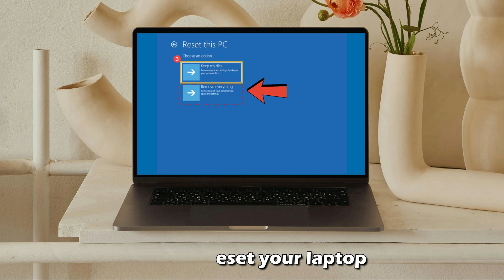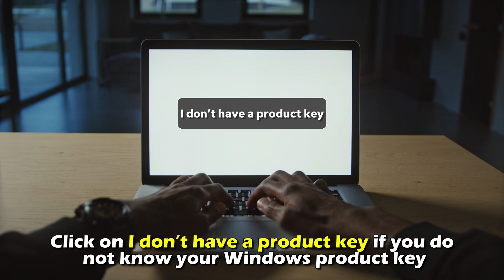How To Reset Asus Laptop Without Password (How Do I Factory Reset Asus Laptop Without Password?)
How To Reset Asus Laptop Without Password (How Do I Factory Reset Asus Laptop Without Password?). In this video tutorial I will show you how to reset Asus laptop without password.

Here is a step-by-step process on how to do this:
Reset from boot.
1. Start your laptop.
2. Hold down the shift key and press the restart button on the login screen.
3. This process will reboot your laptop to advanced startup.
4. Select Troubleshoot.
5. Click Reset this PC.
6. Select Remove Everything to factory reset your laptop.
7. Your laptop will reboot.
8. Select Remove my files.
9. Select Reset to complete the process.

Reset using Windows installation media.
1. Use the bootable DVD or USB drive to boot your laptop.
2. Choose your preferred language and input options on the Windows installation screen.
3. Select Next.
4. Click Install Now on the next page.
5. Enter your Window’s product key in the box.
6. Click on I don’t have a product key if you do not know your Windows product key.
7. Choose the Windows version that your laptop is using.
8. Select Next.
9. Select I accept the license terms on the next page.
10. Click Next.
11. Select Custom: Install Windows only (advanced) on the next page.
12. Choose the drive you want to install.
13. Select Next.
14. Your laptop will restart after that.